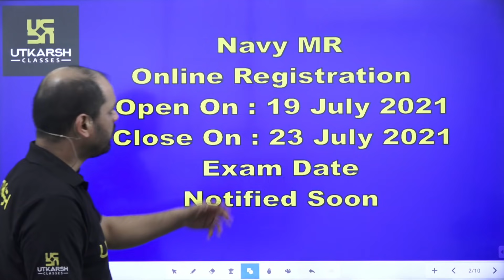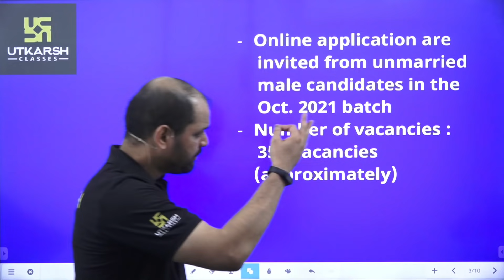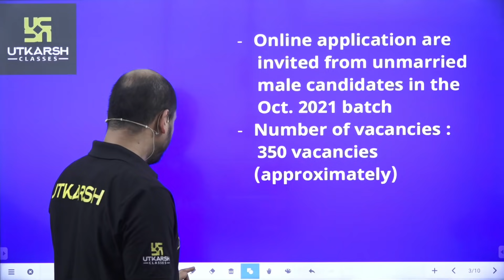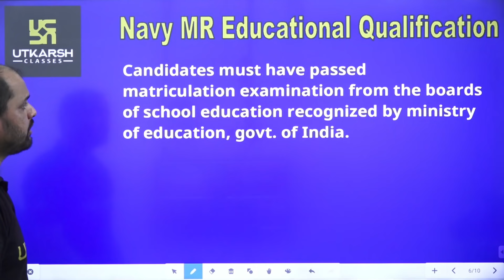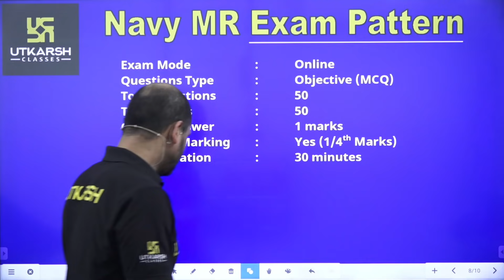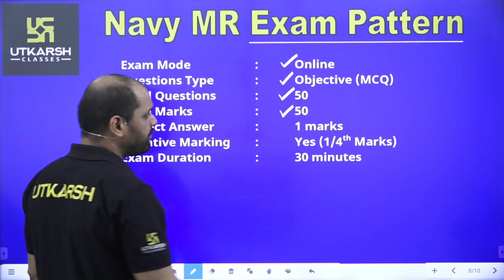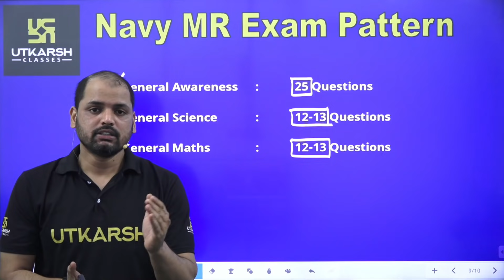Navy MR Recruitment 2021 | How To Fill Form | Age, Eligibility, Exam Pattern | Full Details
Indian Navy में नौकरी की तलाश करने वाले अभ्यार्थियों के लिए सुनहरा अवसर है। आपका इंतेजार हुआ खत्म आ गया है आपके सपनों को पूरा करने का समय तो जरूर देखिए यह वीडियो, जिसमें Ravi Morya Sir द्वारा Navy MR Recruitment की सम्पूर्ण जानकारी दी जा  रही है।